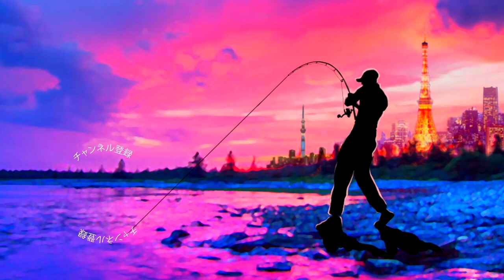【バス釣り】デプス ワカサギベイトってどうよ？魂のバス釣りルアー開封動画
デプス ワカサギベイトってどうよ？魂のバス釣りルアー開封動画って事でdepsの最新ルアーを購入してきましたよ〜！近年、琵琶湖でもi字系の釣りが重要になってきましたよね色々なメーカーから新しいi字系ルアーが登場しておりますが果たしてデプスが作るとどうなるのか！？早速、開封して行きま〜す

2020も気になる釣り道具が山盛り！NEW メタニウムの仕様に度肝を抜かれましたが、ステラSW、新しいツインパワーなども気になりますよね！バスロッドではゾディアスがカーボンモノコックグリップを搭載してリニューアルですね！デプスも10年ぶりに関東での出展との事で目が離せません！ギラギラコウゲキを筆頭に巨大なルアーを見るだけでもワクワクしますよね〜！
2020年度は引き続きデプスのコードネームバスやNZクローラーなどの激しい釣りからゲーリーヤマモトのワーム郡を駆使したライトリグの釣りなどなど関東のバス釣り場からホットな釣り動画をお届けして行く予定です。もちろん最新の気になるバスルアーもどんどん購入＆レビューしていきます

55アップしか釣れない！デプス「コードネームバス」に巨大バスが襲い掛かる衝撃映像